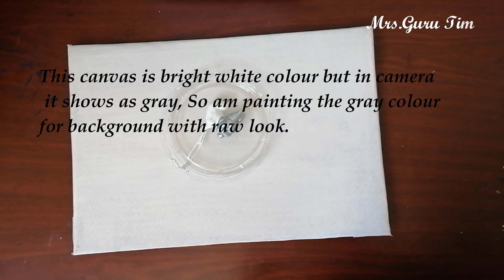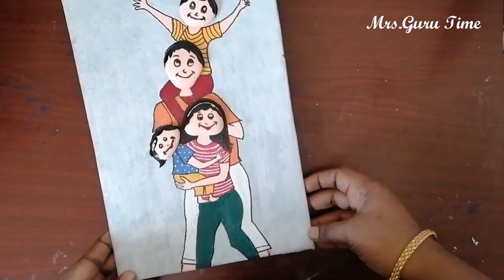Easy Pebble Painting Art Ideas |DIY Stone Craft Ideas |DIY Pebble Painting Family Art for Beginners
DIY Stone Painting for beginners
Step by Step Tutorial
Stone Family Art at Home
How to do paint on stone for kids
Best Stone wall decor craft Ideas

Materials Used
Pebbles - as required
Glue
Cardboard
Acrylic Colours
Double side tape - for pasting on the wall
Canvas Sheet